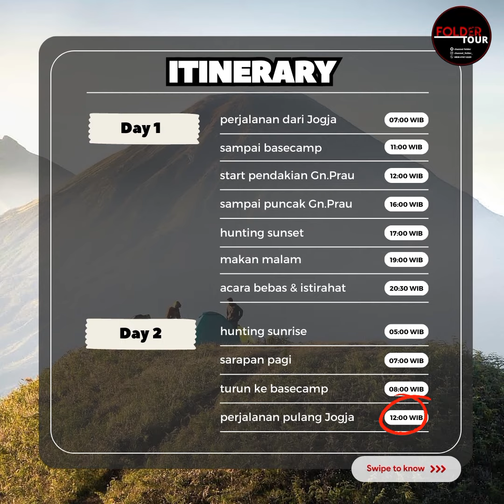Paket Mendaki Gunung Prau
tour jogja

[Jika Kamu Baru DiJogja,Atau Mau KeJogja Dan Bingung Atau Butuh Bantuan Hubungi Nomer Aku Di Bawah, Kalo Aku Bisa Nanti Aku Bantuin]

vlog jogja dari sisi yang lain, kegiatan warga jogja, pariwisata, dan lain sebagainya.

folder
FOLDER
Folder channel
tempat wisata di jogja terbaru
tempat wisata di jogja paling populer
tempat wisata di jogja dekat malioboro
tempat wisata di jogja untuk anak-anak
tempat wisata di jogja heha sky view
tempat wisata di jogja terbaru 2023
tempat wisata di jogja yang sudah dibuka
tempat wisata di jogja terhits 2023
tempat wisata di jogja ramah anak
tempat wisata di jogja yang wajib dikunjungi
tempat hits di jogja
tempat hits di jogja 2023
tempat hits di jogja yang instagramable
tempat hits di jogja terbaru
tempat nongkrong hits di jogja
tempat makan hits di jogja
tempat hits di yogyakarta
tempat hits jogja terbaru
tempat dugem paling hits di jogja
10 tempat wisata hits di jogja
tempat wajib dikunjungi di jogja
tempat yg wajib dikunjungi di jogja
mitos jogja
mitos tentang jogja
mitos kraton jogja
mitos pohon beringin jogja
mitos suara gamelan jogja
ke jogja naik kereta
ke jogja naik mobil
ke jogja naik motor
ke jogja naik kereta dari jakarta
ke jogja naik bus
ke jogja lewat jalur selatan
ke jogja lagi kapan
ke jogja naik pesawat
ke jogja naik kereta dari cikarang
suasana baru malioboro yogyakarta saat ini terasmalioboro
situasi teras malioboro hari ini
pariwisata jogja
pariwisata jogja terbaru
pariwisata jogja saat ini
wisata jogja terbaru
pariwisata jogja hari ini
wisata jogja heha
pariwisata jogja
bus pariwisata jogja
bus pariwisata jogja terbaik
pariwisata di jogja
pariwisata di jogja terbaru
pariwisata yogyakarta
wisata jogja
wisata jogja bay
wisata yogyakarta
wisata jogja gunung kidul
jogja istimewa
yogyakarta
yogyakarta city
yogyakarta international airport
vlog jogja
vlog jogja bareng pacar
vlog jalan jalan ke jogja
vlog di jogja
vlog wisata jogja
vlog liburan jogja
vlog liburan ke jogja perjalanan
malioboro
malioboro jogja
malioboro yogyakarta
malioboro doel sumbang lirik
malioboro angklung
malioboro jogja malam hari
malioboro terkini
piknik jogja
piknik ke jogja
piknik di jogja
piknik yuk
piknik di kobong
malioboro yogyakarta
malioboro
malioboro jogja
malioboro terkini
tour jogja murah tour jogja 2023 tour yogyakarta
tour jogja bus tour jogja naik kereta
folder channel
candra kurniawan
rekomendasi hotel
rekomendasi penginapan murah
paket liburan
paket wisata jogja murah
paket tour jogja
paket wisata jogja 1 hari
paket wisata jogja 3 hari 2 malam
paket liburan ke jogja
pantai parangtritis jogja
pantai parangtritis yogyakarta
pantai parangtritis hari ini
Pantai parangtritis
Naik gunung
Paket naik gunung
Paket wisata gunung
Pendakian gunung
cerita horor
gunung bromo
gunung prau
gunung prau via patak banteng
kisah mistis
mendaki gunung
mendaki gunung lewati lembah
pendakian gunung indonesia
pendakian gunung prau
rujakpala outdoor
wisata bromo
wisata gunung bromo